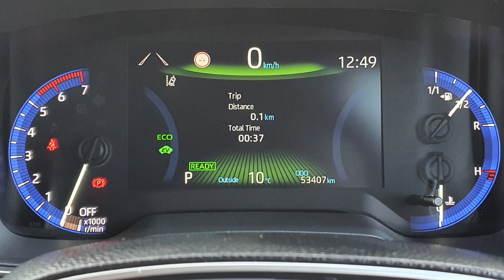2020. (201 REG). TOYOTA - COROLLA - LUNA SPORT. NIGHT SKY BLACK. HUGH BOGGAN MOTORS WEXFORD.